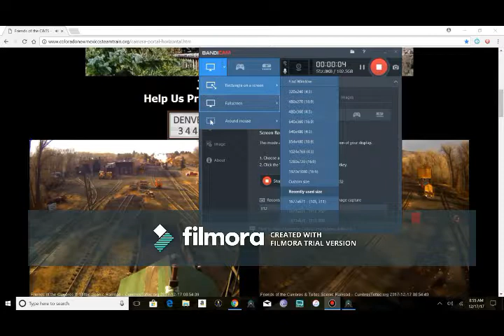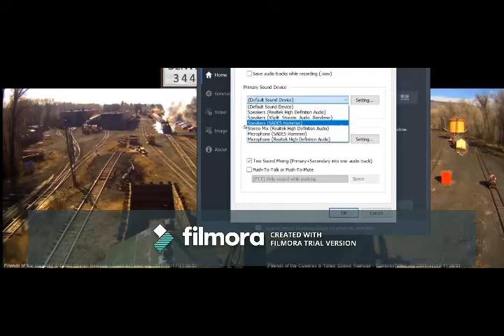chama christmas train day 2 2017